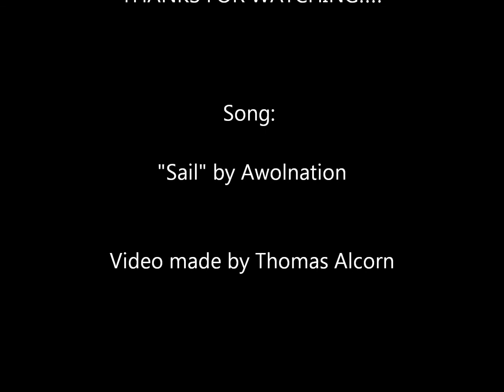GoPro HD Hero 2 Slow Motion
Me. umm. jumping on pillows.

Shot with GoPro HD Hero 2. The first clip is in 1080p and all the rest (slomo) is in WVGA 120fps